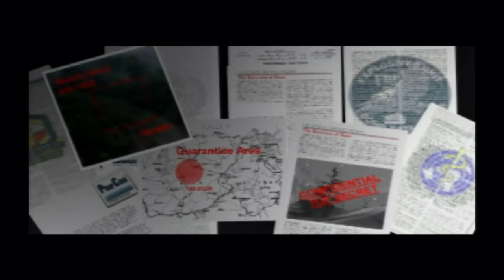Let's Play Syphon Filter 1 - Mission 01 - Georgia Street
My first let's play! Been wanting to do this for years. Finally bought a Hauppauge HD PVR 2 and here I am.